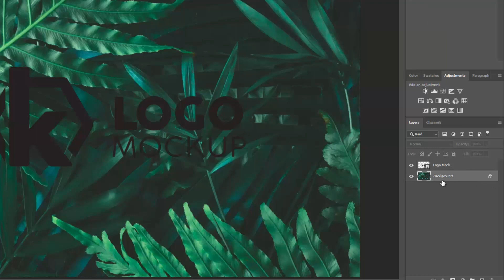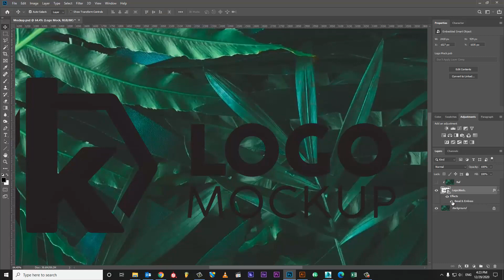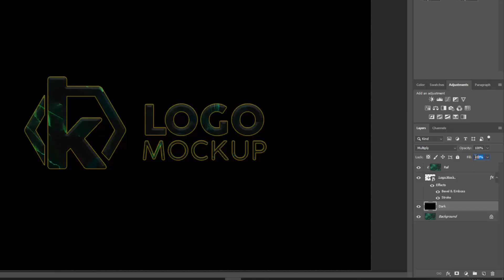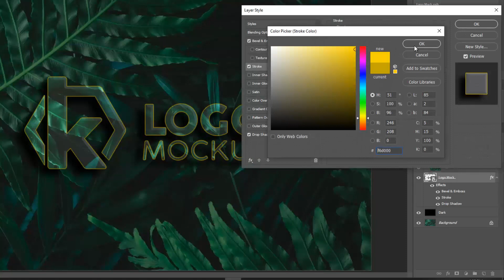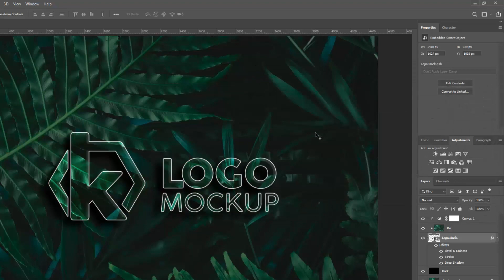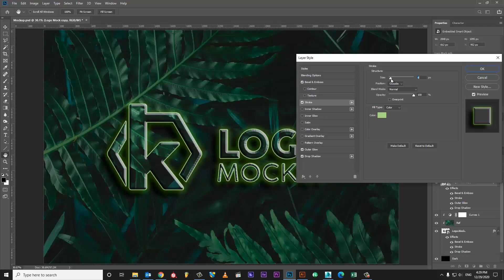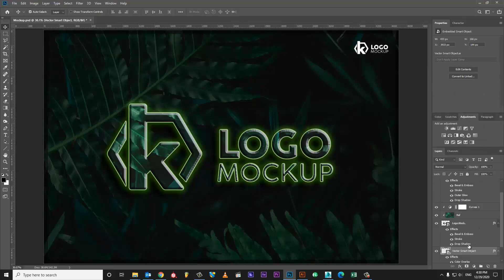Logo Mockup | Free PSD Logo Mock Up | Adobe Photoshop Tutorial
Thanks...